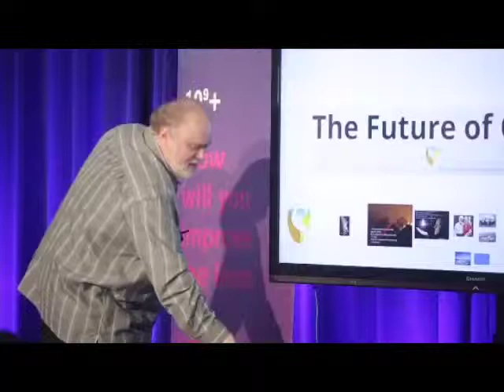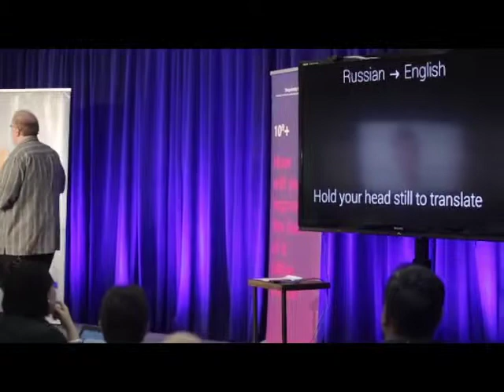박영숙교수의 미래예측[미래뉴스]미국 방문 SU-BTempleton-강의